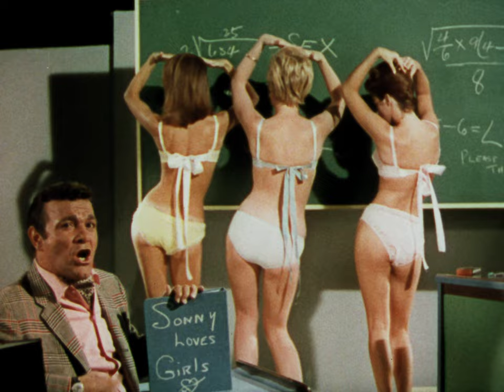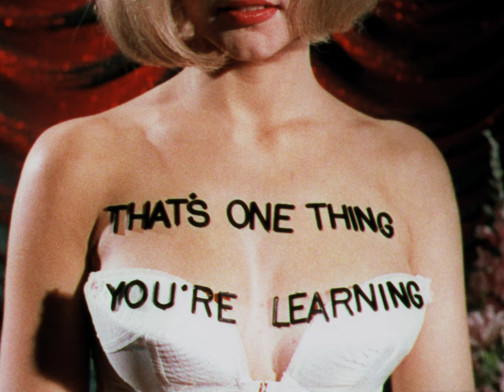I Cried For You - Sonny King - Scopitone S-1033 [4K] [FTD-0880]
16mm 4K film scan
If you don't know what a Scopitone film is, check out this